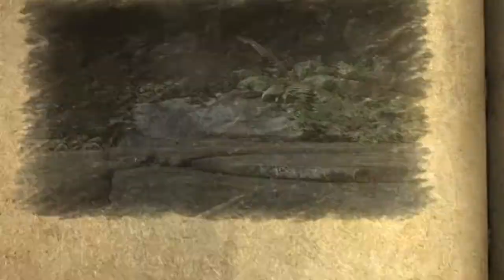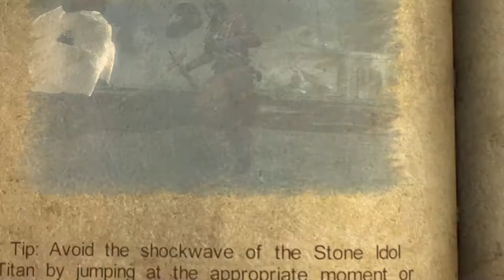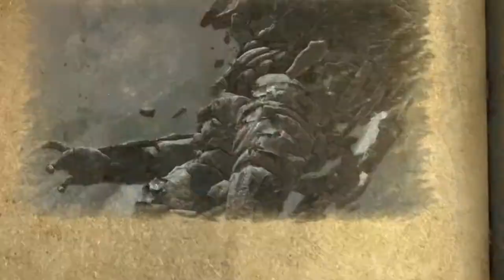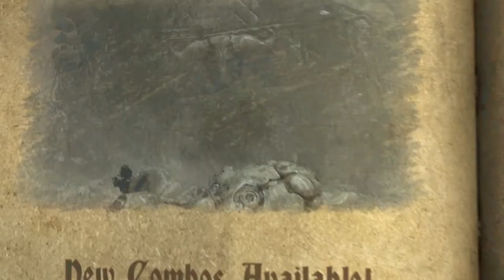Castlevania Lords of shadow EP.13 | Rock, Paper... Dodge!!